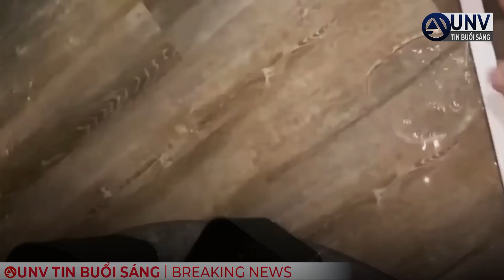Cơn bão MAWAR CẤP 4 ĐÁNH VÀO hòn đảo Guam | UNV Tin Tức 25/5/2023